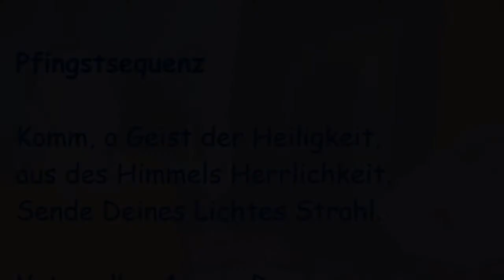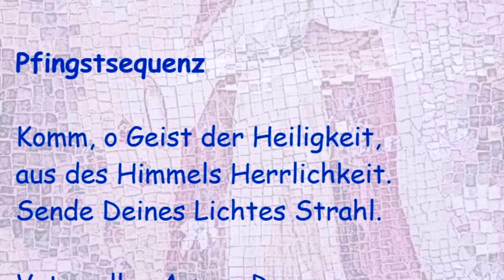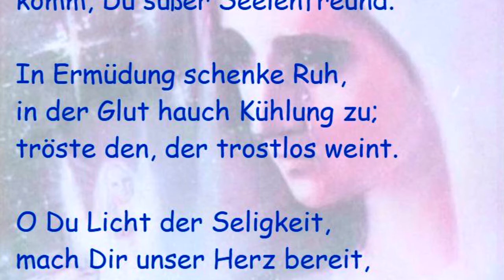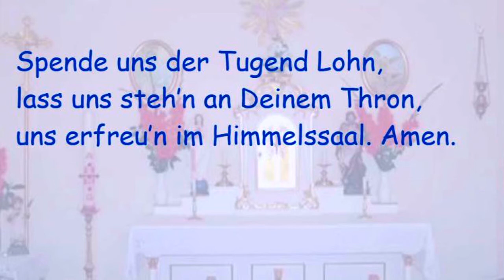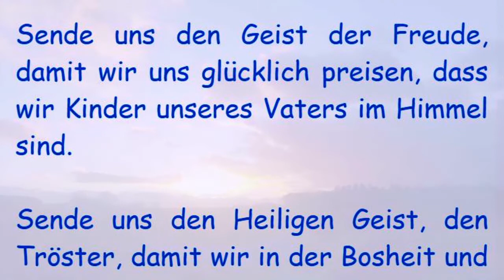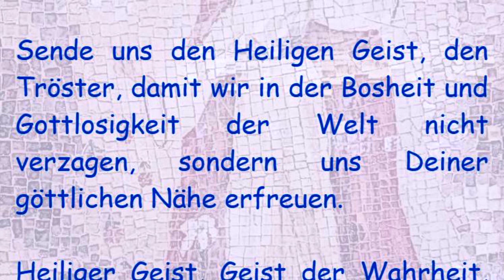9. Tag Novene vor Pfingsten